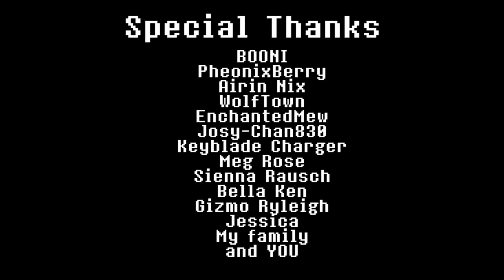Undertale - Ultimo Aliento - En Español Latino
LEE LA DESCRIPCIÓN - EN SERIO

Pues vi este video y me gustó y pues el audio en inglés original tenía unos detalles que pues yo quería ver si podía mejorar y al final resultó ser un Doblajín
Y Sucribirte si te gustó el video

-Animador-
Golzy Blade Dee

-Voces En Español-
Papyrus: Toto
Sans: TheDiswasher